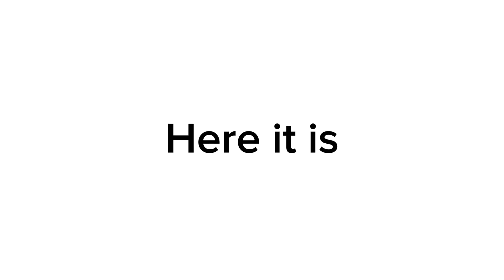New intro and outro for real this time :)